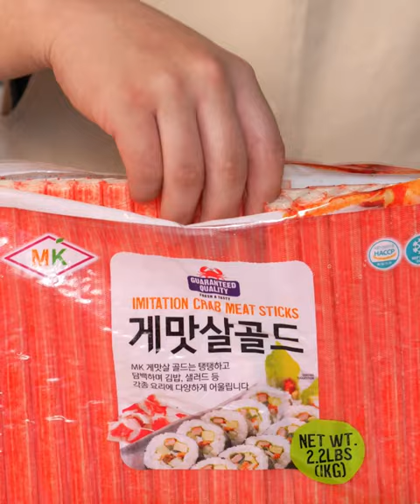Sushi Burrito: perfect picnic food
Enjoy picninc weather with this tasty and visually pleasing Sushi Burrito recipe! It is the perfect addition to your picnic basket on those bright spring days.

1. Thinly slice cucumber, carrots, and avocado
2. Mix rice with vinegar, sugar, salt, and lime juice
3. Make dipping sauce with mayo and sriracha
4. Combine 2 pcs of seaweed by brushing the edges with water
5. Take mixed rice and press it firmly over half of the seaweed
6. Add fillings on top of rice and seaweed
7. Roll up tightly
8. Cut it in half and enjoy!